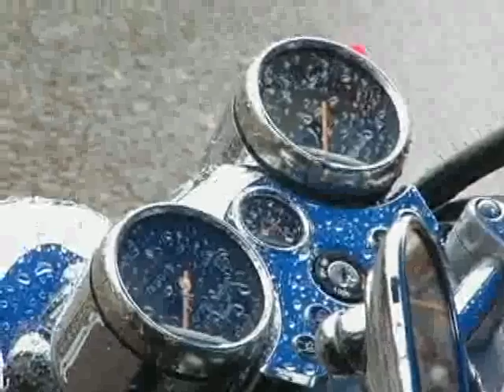MARAU EM DUAS RODAS 2011.wmv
matéria realizada pela UPFTV no encontro do Marau em 2 rodas de 2011. imagens Claiton Abreu, reportagem Deisi Fanfa.